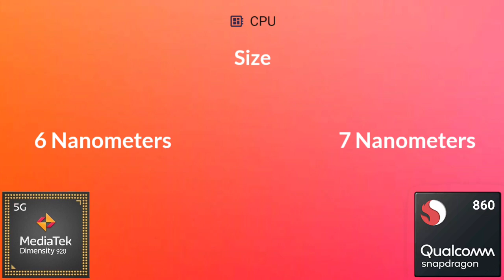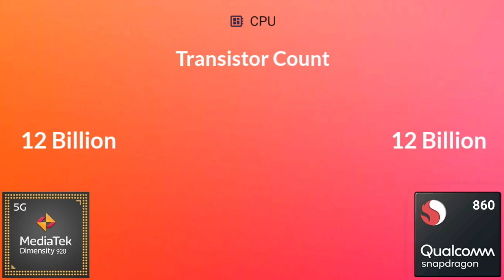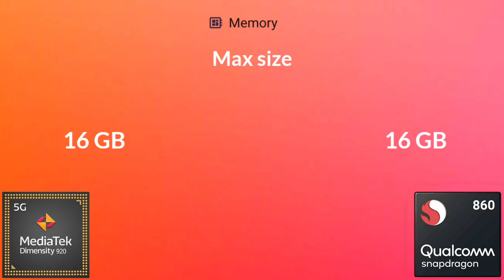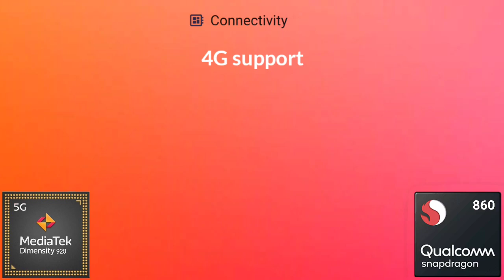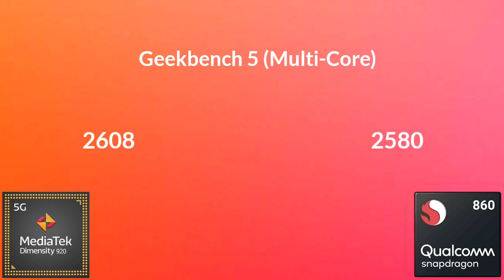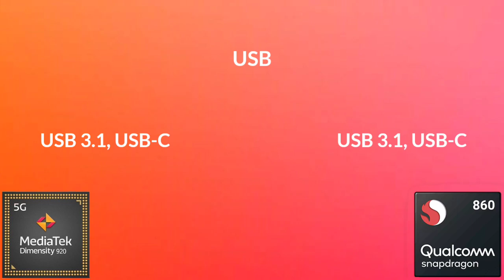Dimensity 920 Vs Snapdragon 860 ▶ Antutu Benchmark & Specification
By:- Gadget Master 99 (GM99)